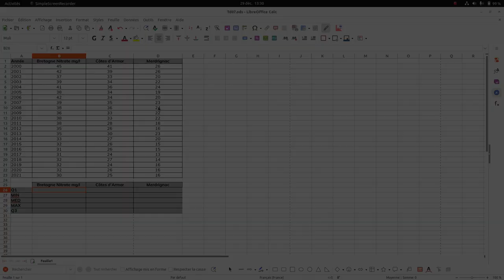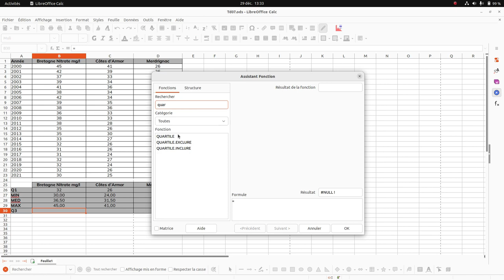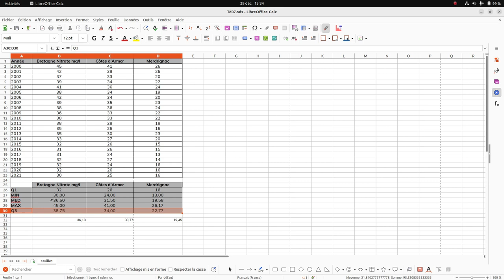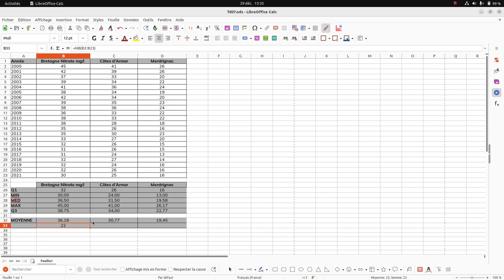Tuto vidéo : Calculer des indicateurs statistiques simples avec LibreOffice Calc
Points à retenir :
- Indicateurs statistiques :
QUARTILE(Données;1) et QUARTILE(Données;3)
MEDIANE(Données)
MIN(Données) et MAX(Données)
MOYENNE(Données) et NB(Données)